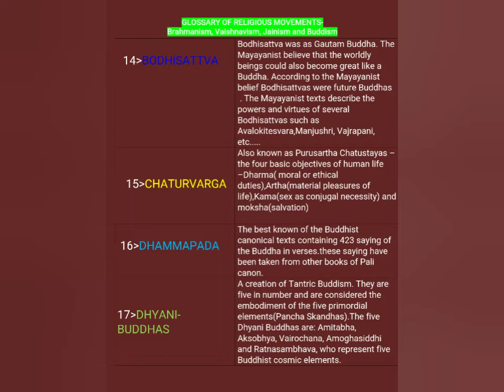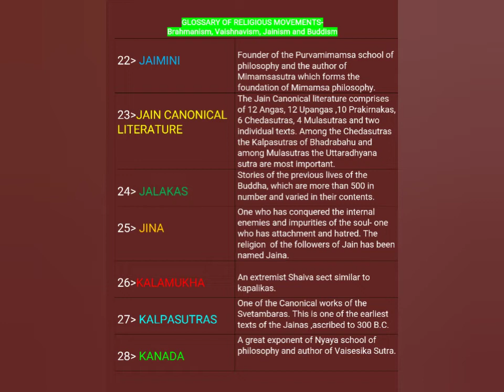Glossary in Religious Movement